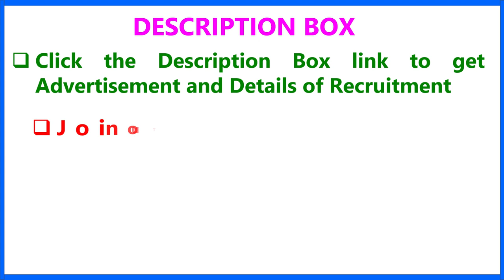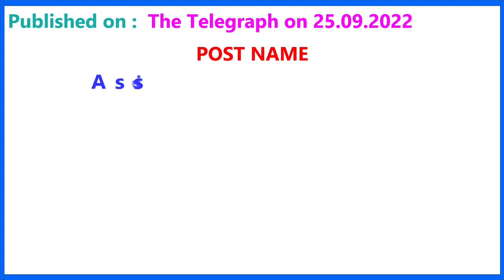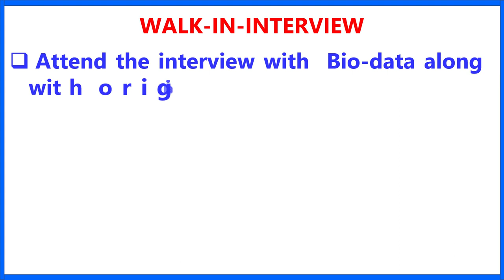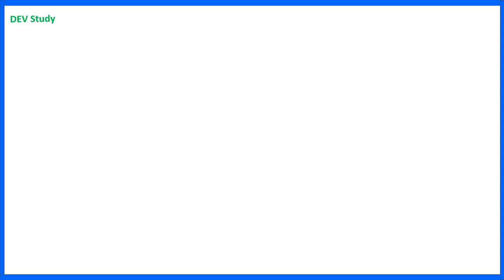SJST Vidyalaya Teacher Recruitment | Private School Job | PGT || TGT || PRT